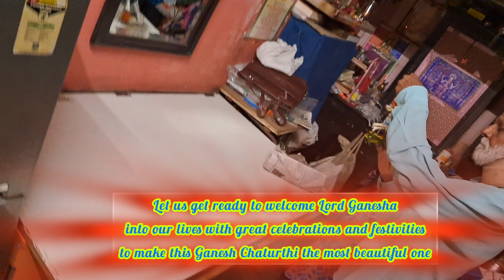Ganpati Decoration 2024 Background Design Making from CARDBOARDS & Newspaper Part 02 | DAY 07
Hello 🙏♥️ everyone
Welcome to our कलाkart family, We make eco friendly decorations for festivals & special occasion. We try to make decorations or designs from houseold stuff to make our creativity. one can try this art & non harming ecosystem decoration at home or anywhere, under expert guidance. we are not responsible for any misjudgment take place while trying our kalaart creativity.

IN THIS VIDEO WE ARE GOING TO MAKE TOP GHUMAT OF GANPATI BAPPA DECORATION FROM CARDBOARDS & PAPER. WHOLE GANESHJI DECORATION IS ECOFRIENDLY & HANDMADE FOR HOME DECOR.

FOR SHAPES & STRUCTURE MADE IN THIS DECORATION WATCH PLAYLIST GANPATI DECORATIONS  💕 LINK GIVEN BELOW

DAY 01 PRARAMBH

DAY 02  CIRCLE DESIGN MAKING

DAY 03 BACKGROUND WINDOW PART 01

DAY 04 BACKGROUND WINDOW PART 02

DAY 05 GHUMAT [ TOP ] MAKING FOR GANPATI DECORATION

Disclamer-

Ganpati Decoration Ideas
Decoration
Ganpati
गणपती डेकोरेशन
गणपती सजावट
ganpati decoration ideas
diy
cardboard
creative
tample
eco-friendly
cardboard art
carbord
cardboard hacks
ganpati tample making from cardboard
cardboard tample
how to make temple from cardboard
temple
Mandir
DIY ideas
DIY
DIY project
project
how to make temple
Mandir making
cardboard crafts
Cardboard House
Cardboard craft Easy
cardboard temple design
Mumbaiganpati
Ganpati2024
Homedecor